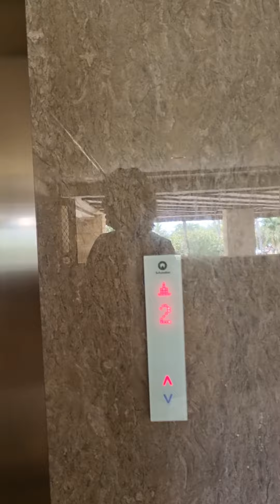BALI Kartika Plaza Kuta - 13th July 2022